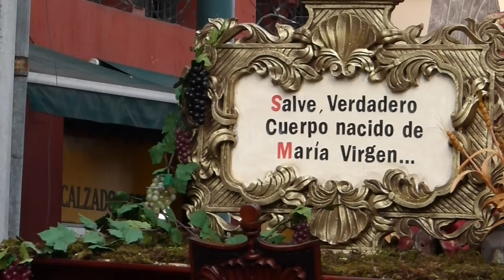Procesión del Cristo de la Preciosa Sangre 2,013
Tradicional procesión de la Venerada Imagen del Cristo de la Preciosa Sangre, Templo de San Francisco. Viernes 15 de Marzo 2013, Guatemala. C.A. Tradición y Devoción en Guatemala - Unidos por una misma fe...